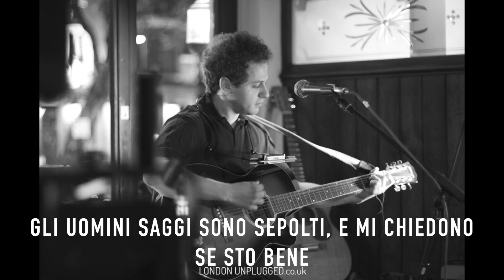BYE BYE CARLO SACCENTI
Copyright Reserved